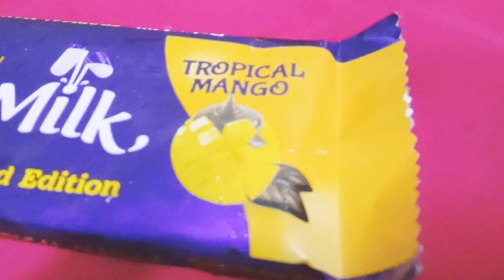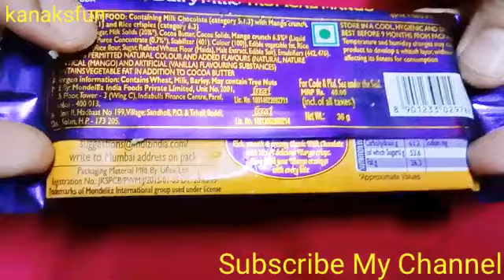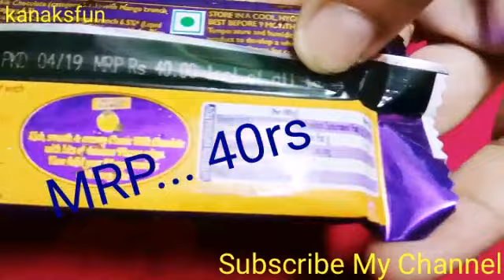cadbury Dairy Milk Tropical Mango | cadbury dairy milk limited edition | friendship day special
cadbury dairy milk limited edition.Cadbury Dairy Milk Tropical Mango Chocolate Bar, 36 gm Pack
cadbury dairy milk limited edition tropical mango friendship day special
Cadbury Dairy Milk Chocolate.happy friendship day
cadbury dairy milk silk unboxing .
chocolate.dairy milk chocolate
friendship day special video.friendship day date 2019
Every friend adds a special flavor to one’s life!
Make your friend feel special by treating them with the new limited edition flavor of Cadbury Dairy Milk Tropical Mango
Just one bite will take you into a world of rich,
smooth and creamy classic milk chocolate with bits of delicious mango crisps

Cadbury Dairy Milk Silk Valentine Special Edition Gift Pack | Valentine Special Chocolate 2019

Cadbury Dairy Milk Silk Heart pop up | dairy milk silk valentine day special

Cadbury Dairy Milk Crispello Crispy Chocolate Fingers

Cadbury Dairy Milk Chocolate Family Pack

Cadbury Celebration Premium Selection

Day Cadbury Dairy Milk Limited Edition

cadbury dairy milk silk chocolate mocha caramello

Cadbury Dairy Milk Silk Oreo

dairy milk special edition reviews - dairy milk silk valentine edition reviews